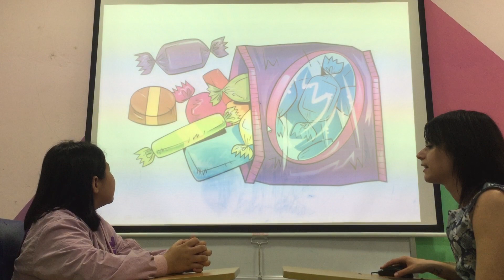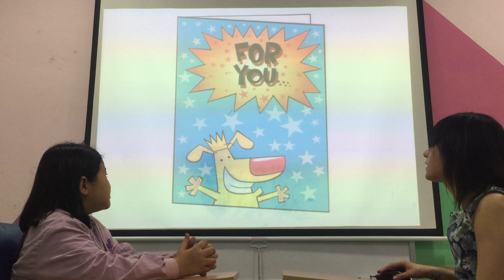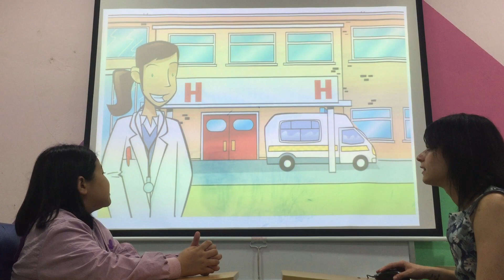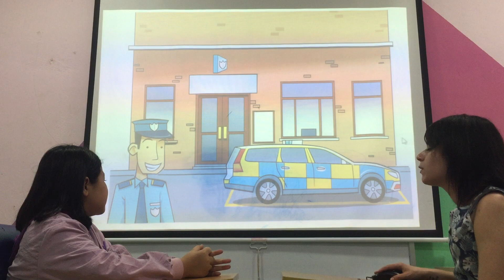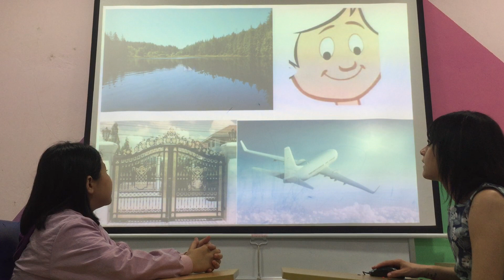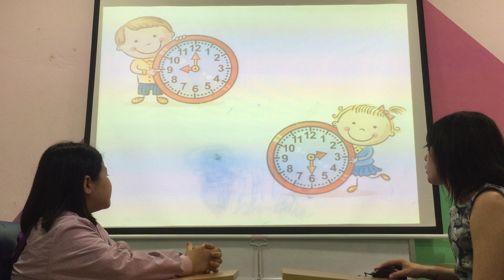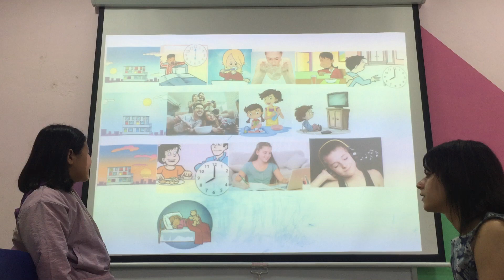Cindy- Moon 2- Speaking test Fa 2 u789 21/3/2019